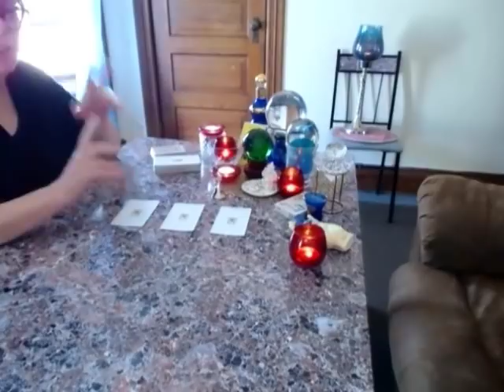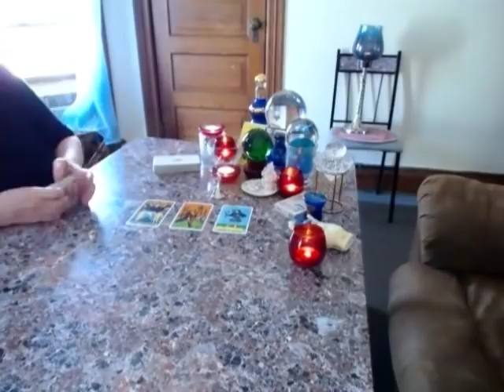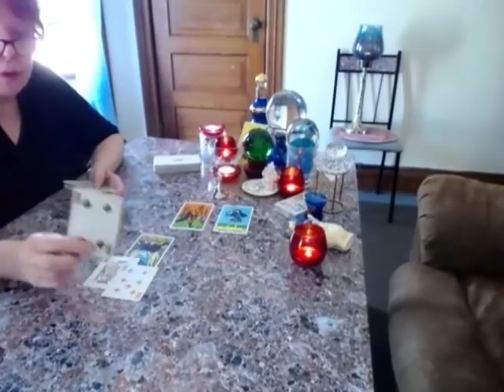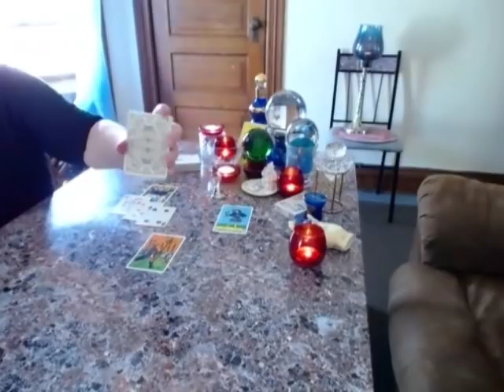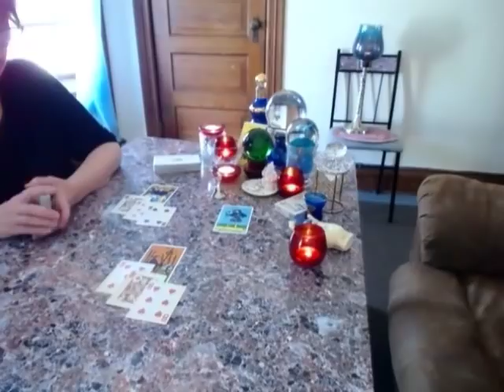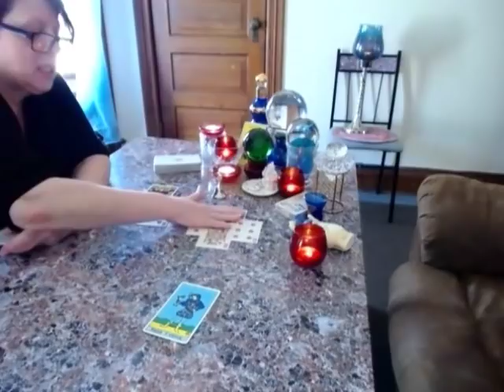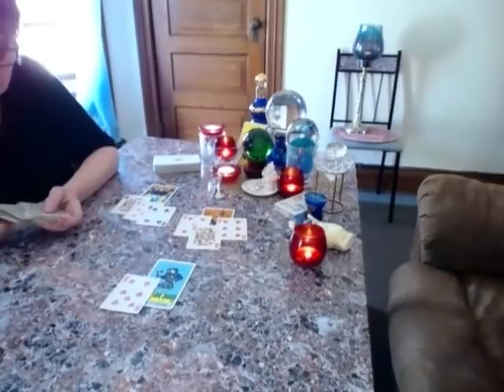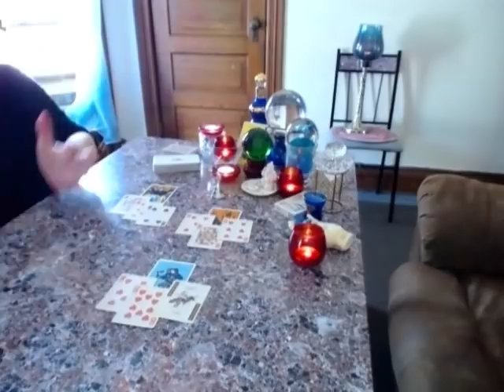LIBRA*GEMINI*AQUARIUS* plus AIR SIGN*WEEKLY PSYCHIC INTUITIVE TAROT READING*JUNE 4-11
TIMESTAMPS;  LIBRA,   3:40    GEMINI,    7:00     AQUARIUS  10:30

THANKS AND BE WELL